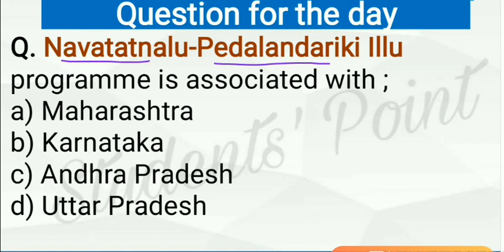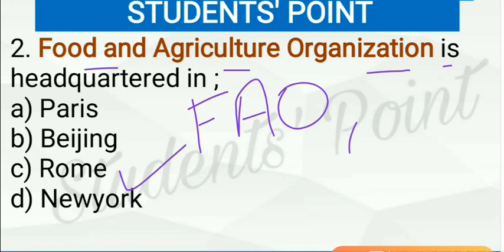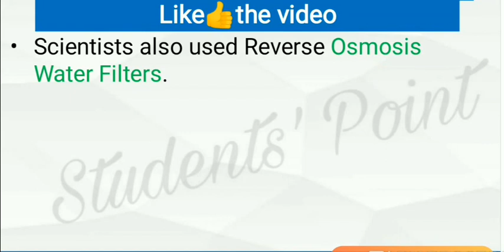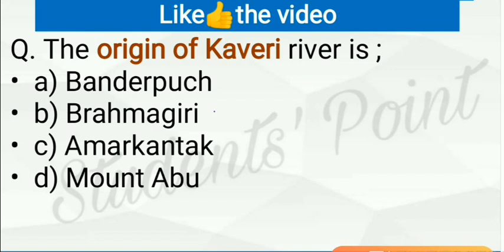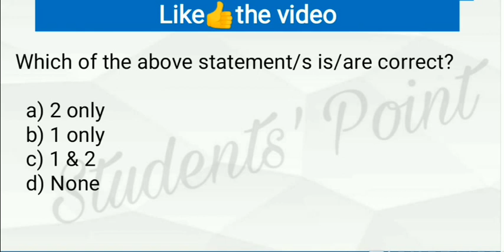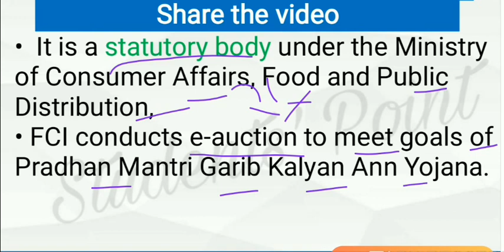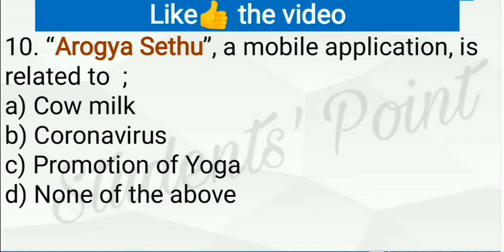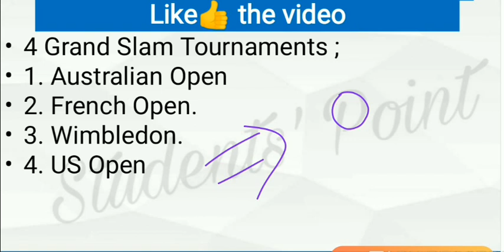3 April 2020 Current Affairs in English | Daily Current Affairs in English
3rd April Current Affairs Daily MCQs
3 April Current Affairs MCQs
2 April Current Affairs MCQs
11 February Current Affairs MCQs
 Daily English MCQs | Current Affairs MCQs
3 April Current Affairs Daily MCQs
1 April Current Affairs Daily MCQs
31 March Current Affairs Daily MCQs
10 February Current Affairs Daily MCQs
11 February Current Affairs in English
12 February Current affairs in english
3 April Current Affairs Daily MCQs
10 February Current affairs daily mcq
11 February Current Affairs Daily MCQs
3 April Current affairs english
3 April Current affairs english
31 March Current affairs english
11 February Current affairs english